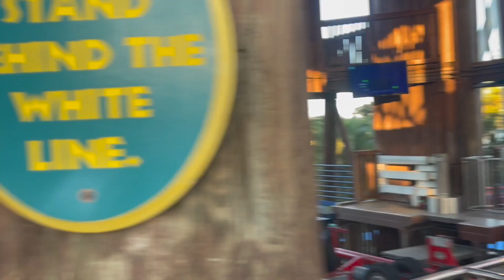Busch Garden Fun